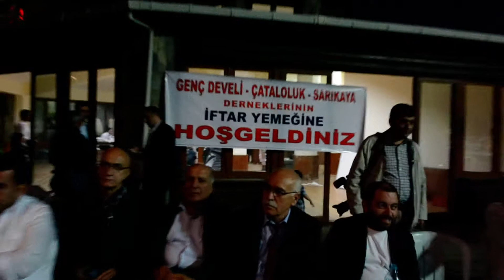genç develi 2015 geleneksel iftar yemegi konuşmaları